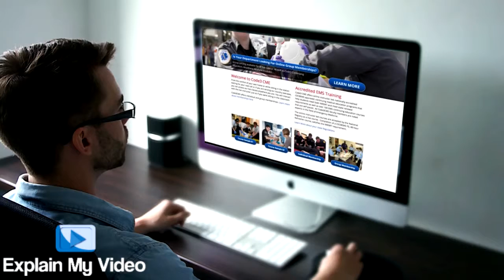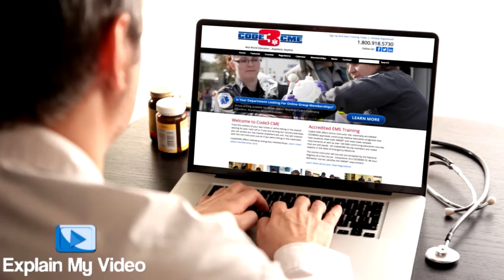Live Action Commercial - Medical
Animated Explainer Videos, Character Animations, Whiteboard Video Animations, Promos / Commercials, Award-Winning Professional Voice-Overs, Corporate productions